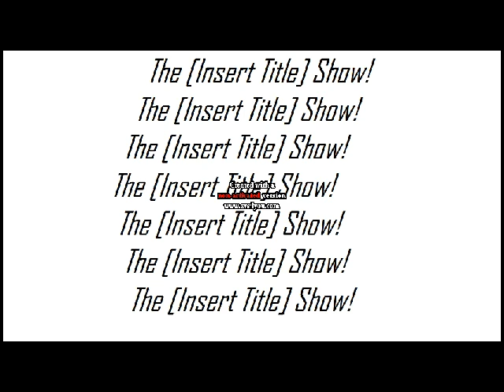The [Insert Title] Show! Episode 14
In this episode I talk about, video games, I explain why I'd rather wipe my ass with Gameinformer than read it, sports stuff like Oscar Pistorius, Ray Rice and Adrien Peterson, I tell some stories from my childhood, and I rant against Michelle Beadle. That weird, ghostly scratching sound you hear is my mustache scraping my mic, I am sorry, I need to shave.